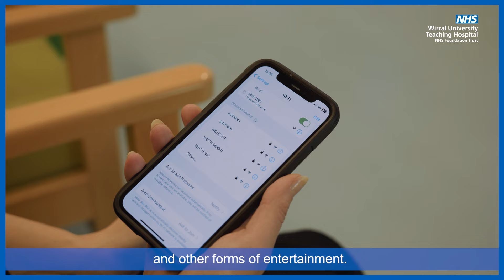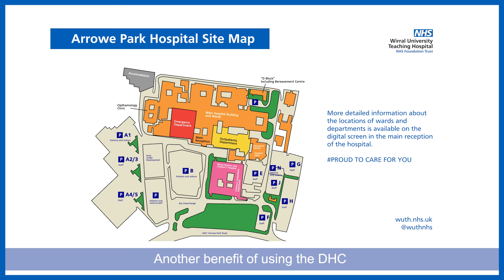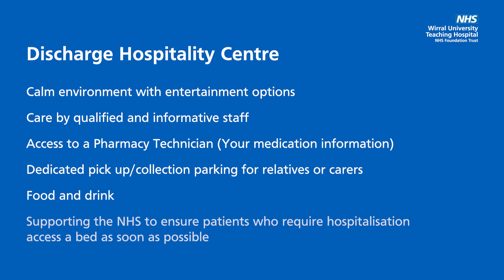WUTH Discharge Hospitality Centre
As part of our Patient Experience Strategy, we want to raise awareness of our discharge hospitality centre (DHC)!

We want your discharge process to be as smooth as possible - and the DHC makes this possible! This video will take you on a tour of how the DHC can benefit not only you, but your relatives or carers too.

We're committed to responding to your feedback, and we know that the transition when leaving the hospital can come with uncertainties, which is why we want to raise awareness of the facilities we have in place to support you through your discharge process!

Are you currently in hospital and unsure of what is available to you to help ensure a smooth discharge process? Why not give this video a watch! We hope it helps you feel more informed and comfortable.